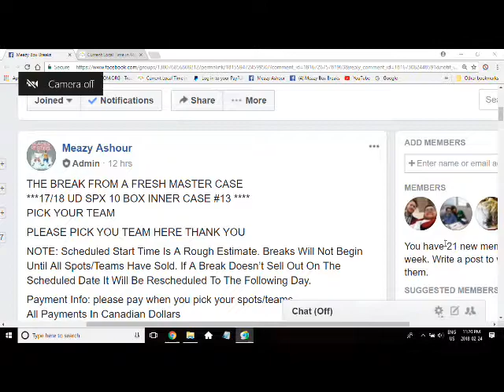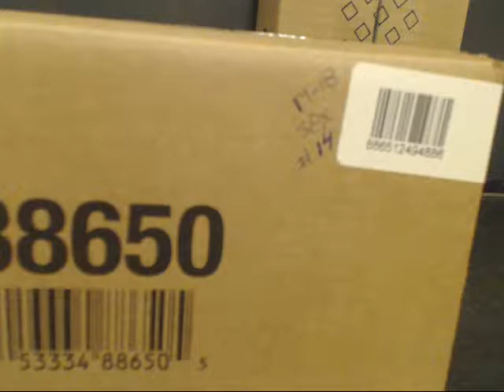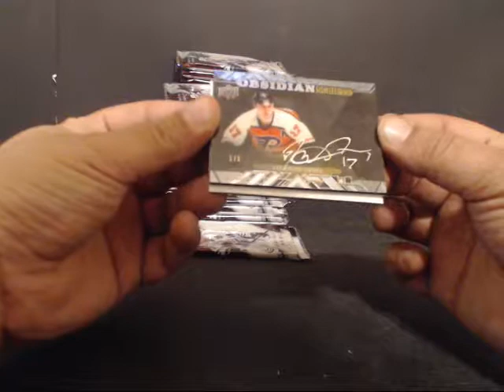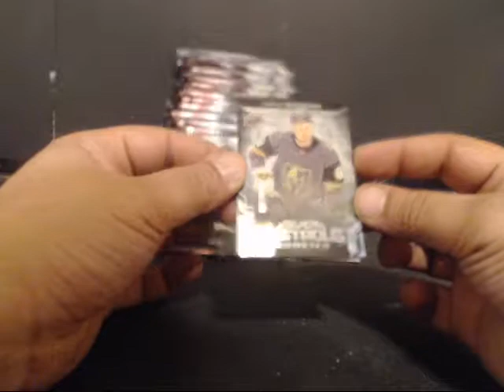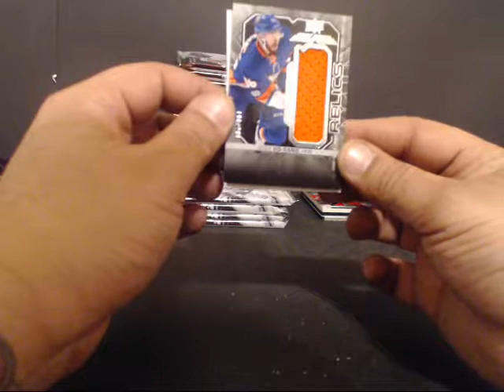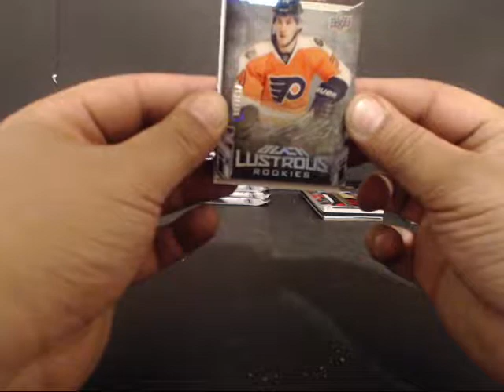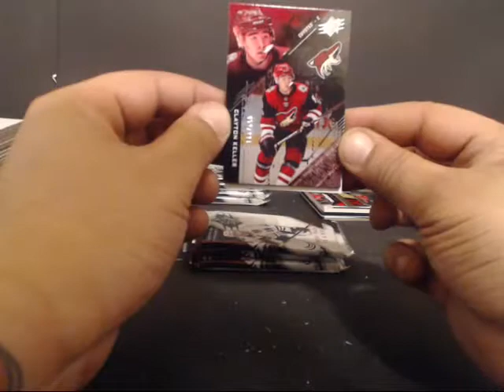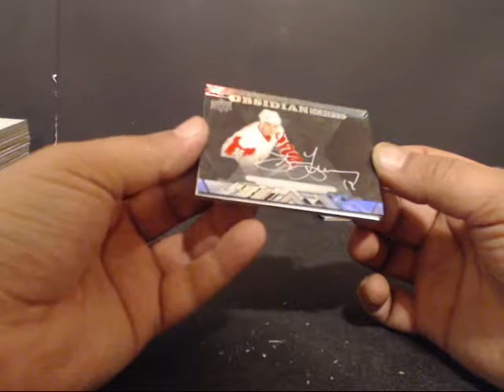17/18 UD SPX 10 BOX INNER CASE #13